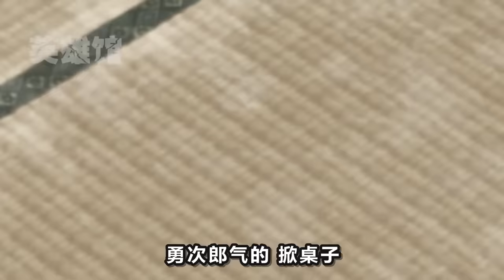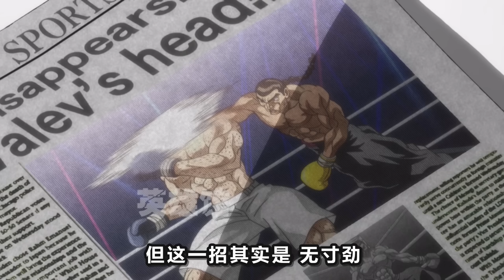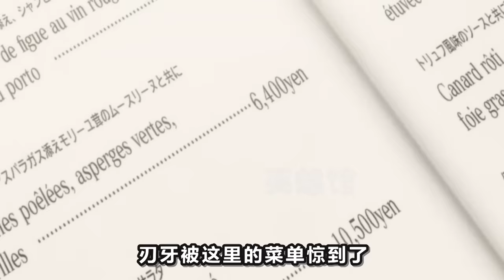一口氣看完《范馬刃牙》父子大戰篇！范馬刃牙VS范馬勇次郎，連爺爺勇一郎也來看熱鬧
范馬刃牙，“地表最強生物”的兒子！……刃牙